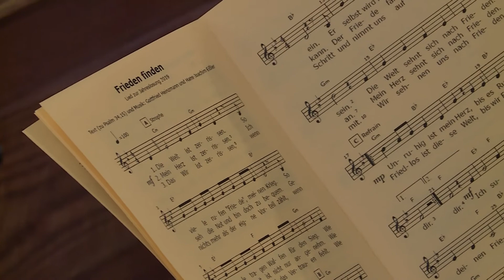Gloria-Gottesdienst mit Gottfried Heinzmann | Nachteule aus der Friedenskirche Ludwigsburg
„Von der Kraft der Lieder in besonderen Zeiten“ – eine Singe-Nachteule aus der Friedenskirche Ludwigsburg mit Pfarrer Gottfried Heinzmann, dem Leiter des diakonischen Unternehmens „Die Zieglerschen“ und der Nachteulencombo. Die Liturgie hat Pfarrer Dr. Martin Wendte. Gottfried

Heinzmann verbindet mit kurzen, eindrücklichen Texten und Gedanken die gemeinsam gesungenen Lieder.

Liste der Lieder:
Ich sing dir mein Lied, in ihm klingt mein Leben (wwdl 56)
Die Herrlichkeit des Herrn bleibe ewiglich (LB 1,18)
Quelle des Lebens (Das Leben als Geschenk und Gabe) (LB 2,228)
Manchmal brechen Ängste voll aus mir heraus (LB 1,52)
Ich will an dich glauben (LB 2, 41)
Ach, bleib mit deiner Gnade bei uns, Herr Jesu Christ (EG 347)
Frieden finden (LB2, 190)
Wes hall overcome (EG 652)
Bleib bei uns (LB 2, 84)

WwdL: Wo wir dich loben, wachsen neue Lieder (plus)
EG: Evangelisches Gesangbuch, Ausgabe Württemberg
LB 1 und LB 2: Das Liederbuch 1/ Das Liederbuch 2 (Evangelisches Jugendwerk Württemberg)